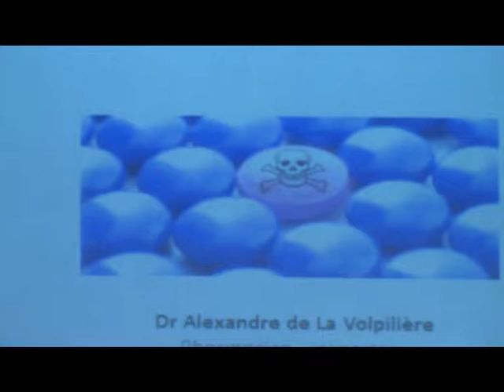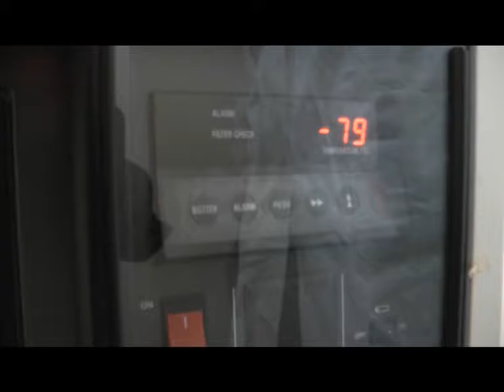Journée Mondiale de lutte contre le paludisme:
La fondation congolaise pour la recherche médicale que dirige le professeur Francine Ntoumi à Brazzaville nous parle du niveau d'avancement des recherches dans la lutte contre la maladie et explique les travaux  menés au sein de son laboratoire